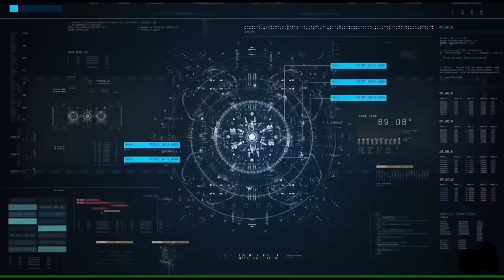STEP BY STEP SA PAG GAWA NG POSO NG TUBIG GAMIT ANG PVC AT WATER PUMP | Madiskarteng Eder